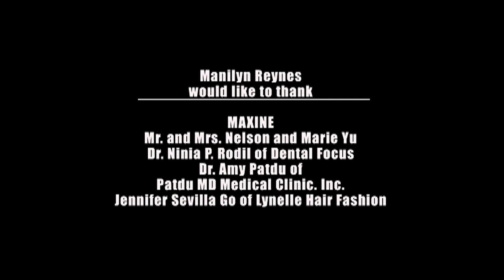Pepito Manaloto: Full Episode 397 (Stream Together)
Karen ang pangalan ngunit parang Sharon ang galawan! ‘Yan ang kababata nina Pepito at Patrick na tirador ng takeout. Samantala, sina Elsa at Chito naman ay gigil na sa matapobreng kapitbahay na kanilang nakilala.